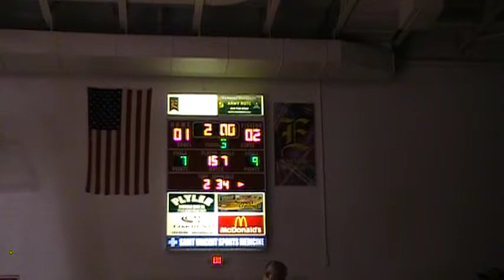157 Greisheimer, Edinboro VS Scotten, UNC